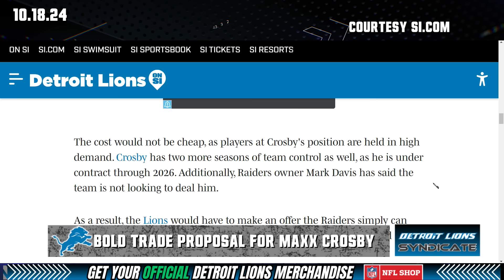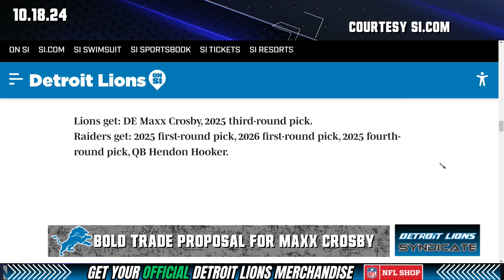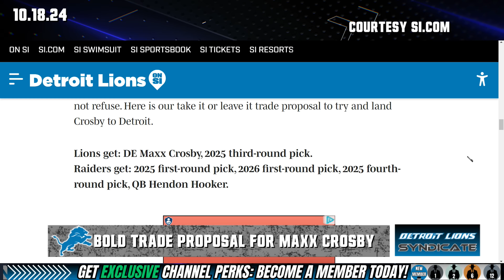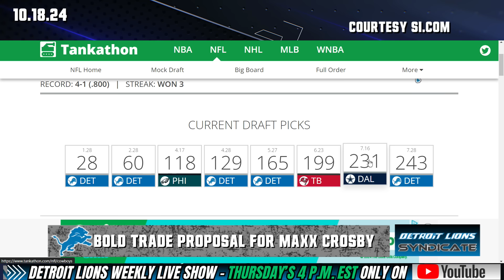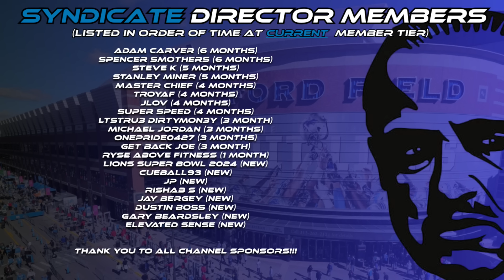Bold Trade Proposal For The Detroit Lions to BRING MAXX CROSBY HOME!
🏈 Detroit Lions fans, get ready for a game-changing proposal! In this video, we dive deep into a bold trade idea that could bring the powerhouse defensive end, Maxx Crosby, back to his roots in Detroit. Imagine the impact Crosby could have on the Lions' defense, turning them into an unstoppable force in the NFL! We'll explore the potential trade details, how Crosby's skills align with the Lions' needs, and what this could mean for the team's future. Don't miss out on this exciting discussion that could reshape the Lions' destiny! 🦁🔥

👉 Join the conversation and let us know your thoughts on this trade proposal in the comments below. 📢🔔